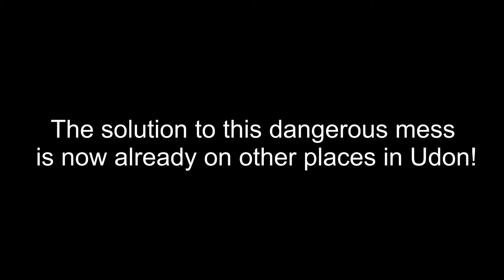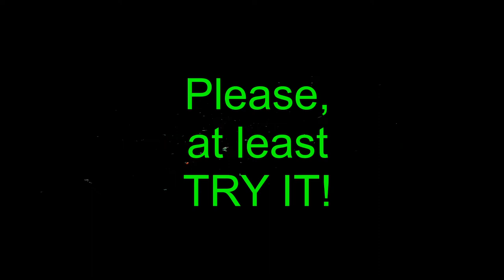Nittayo road again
Dangerous crossing with a lot of accidents and nobody does anything about it so far.